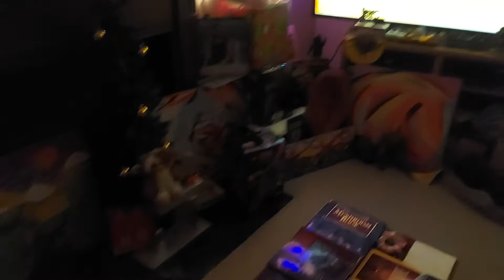HAPPY 83 BIRTHDAY PAPA...STONE YELLOW RISING...HIII WAY AHOKASHILI...DOOJAH THUNKENSTEIN LIVES!!!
12-28-21(REDO 75TH FLAG) Dad's 83rd Birthday Today...Create Something Wonderful Son...12-28-38 ~ 1-10-18...Not Told Moved From St V Billings To Columbus MT Died ALONE!!! PTSD!!! Momma Said Don't Wallow?...ADIOS PIGS!!!...PAPA NASHEEHASH UNLEASHED!!!...NEVER GIVE UP SON...LOVE DOOJAH DOO...HIII WAY AHOKASHILI...DOOJAH THUNKENSTEIN LIVES!!!...ZIP ZIPPITY DOOJAH!!!...]BSA... ZANTAC...PHILLIPS = $$$ C19 Longhauler Quarantine Nightmare 21 Months...44 Days No Power...6 Months No Tap H20...No Gas Even Though Medical Notices On Door & Disabled...NERVE DAMAGE PAIN PARALYSIS PTSD SEIZURES ANAPHYLAXIS VERTIGO HYPOTHERMIC SLEEP DEPRIVATION...NO GOODUM MOTHERFUCKERS...LOVE HAPPY DOODLE DOO!!!